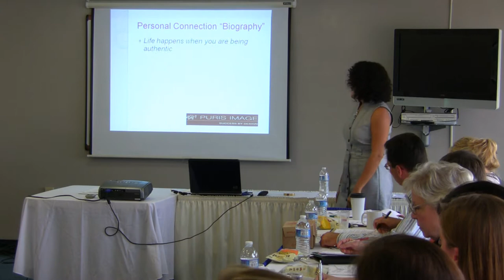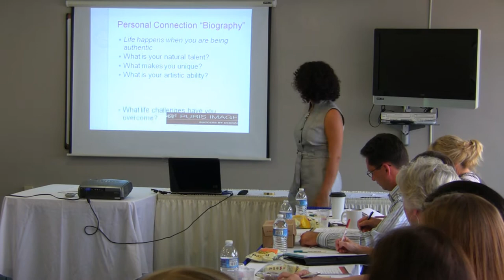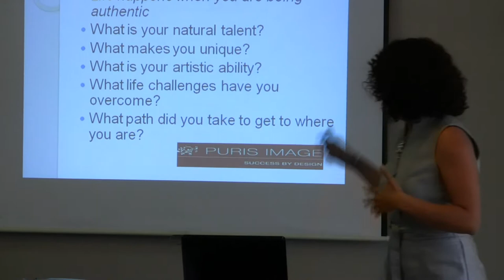What's Your Personal Connection Story?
Katy Goshtasbi of Puris Image discusses what is a personal connection biography with respect to your personal brand and why it is important.